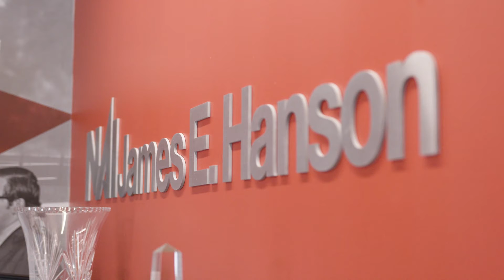Industrial market overview of the Exit 8A corridor in New Jersey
Ken Lundberg discusses the overview of industrial market on the New Jersey Turnpike Exit 8A corridor